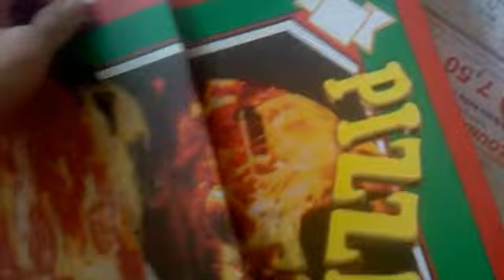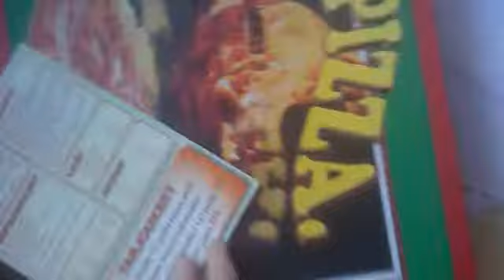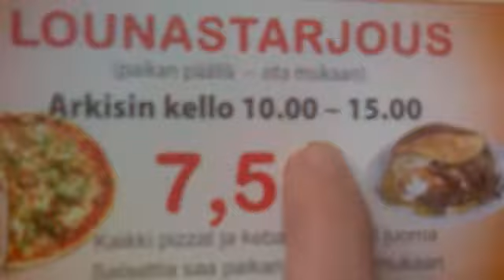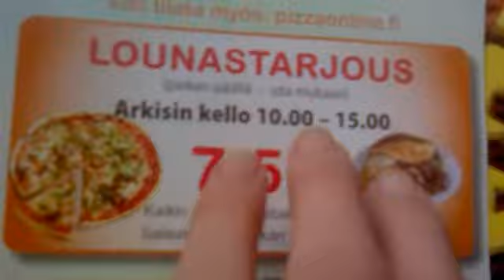Piti se kiekko tilata..